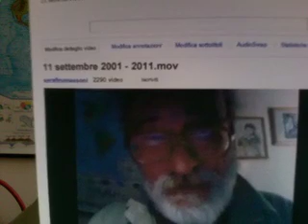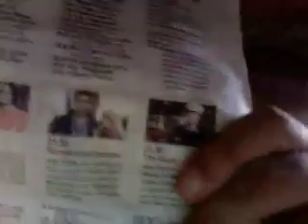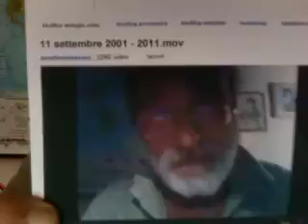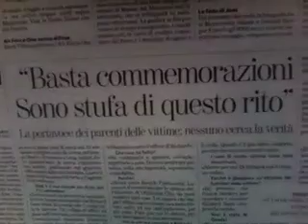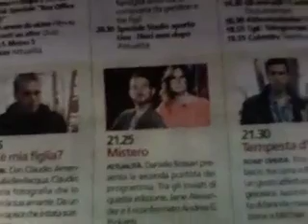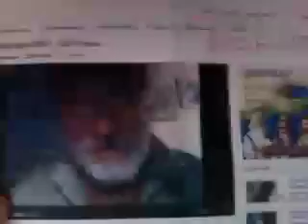Torri Gemelle e Patriarcato.mov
La portavoce di tutti i parenti di tutte le vittime delle Torri Gemelle parla di un BLOCCO DI POTERE che ferma la ricerca della verità su quanto avvenuto l'11 settembre 2001